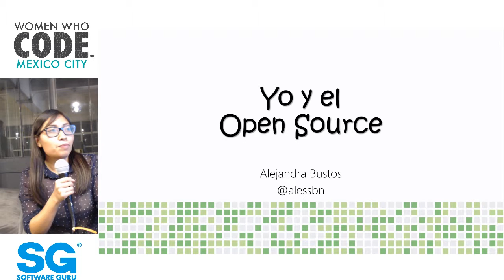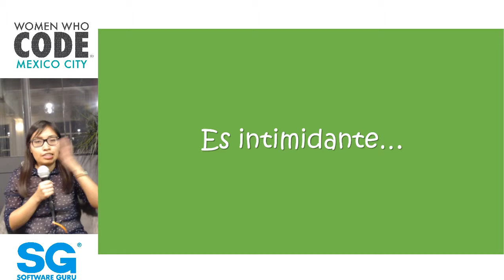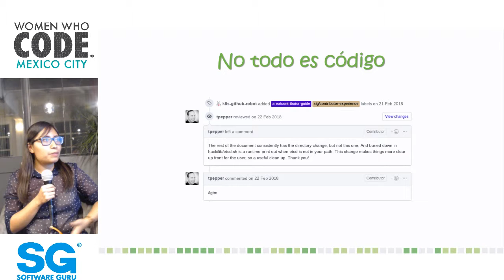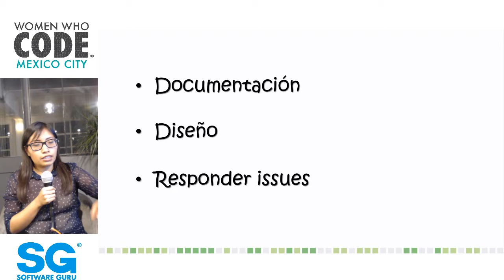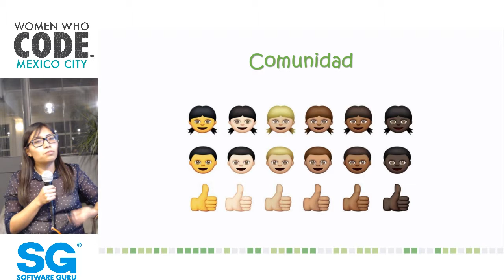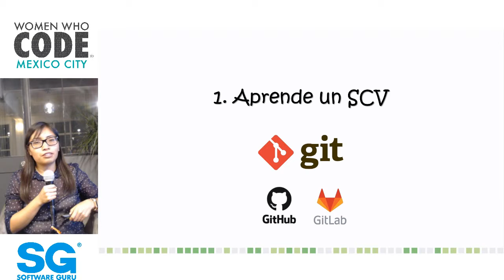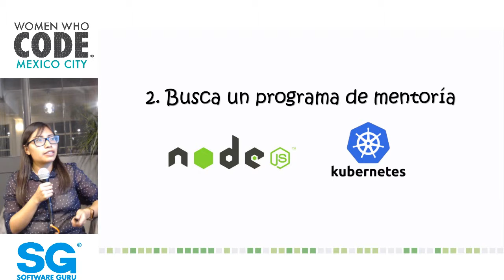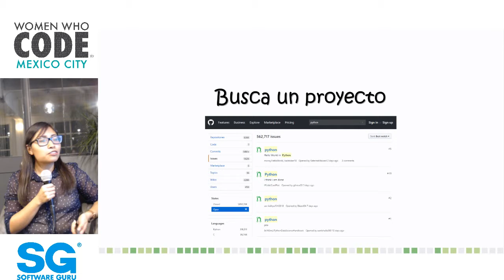WWCodeCDMX 👩‍💻 feb 19 | Yo y el Open Source - Alejandra Bustos